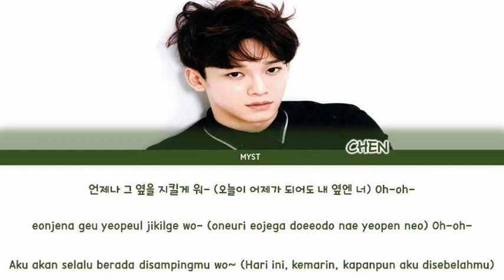CHEN (EXO) - MAKE IT COUNT (진심이 닿다 TOUCH YOUR HEART OST Part.1) Lyrics Sub Indo | Lirik Terjemahan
첸 (CHEN) – 진심이 닿다 OST Part.1
Artist : CHEN 첸 (EXO)
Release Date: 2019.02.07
Genre: OST, Ballad
Language: Korean